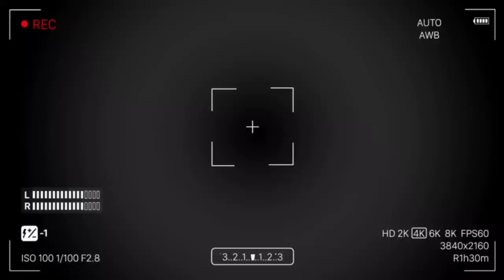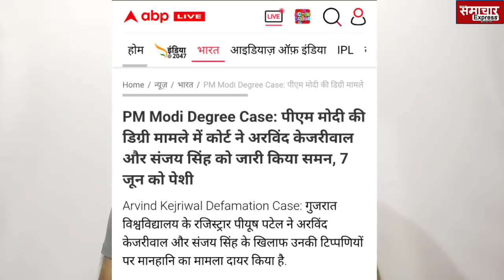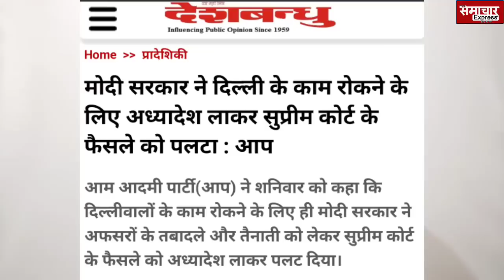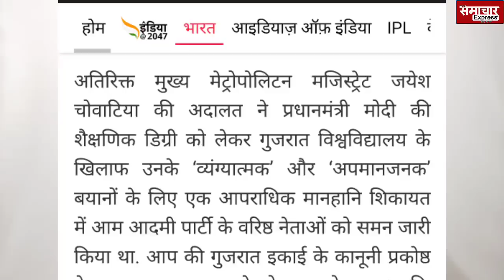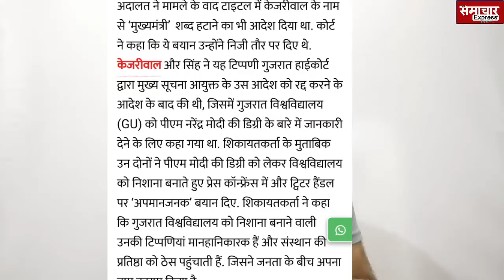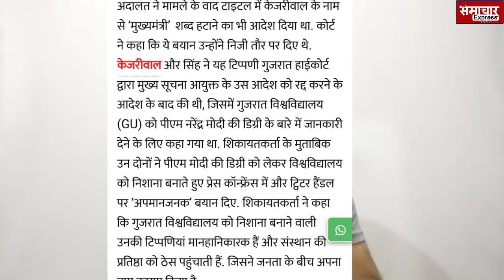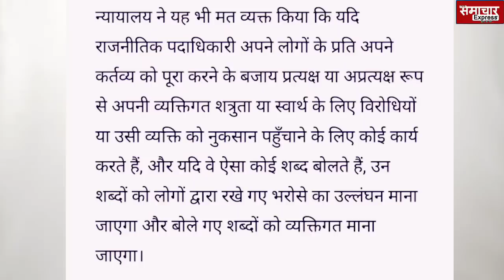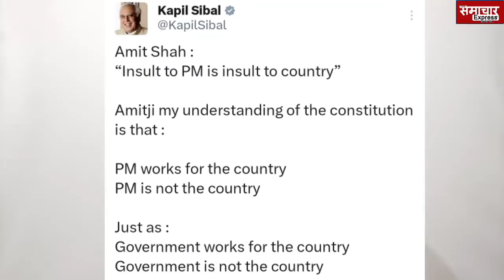राहुल गांधी को सजा देने वाले जज के बाद अब जज जयेश भाई वायरल, टॉप लॉयर Kapil Sibel ने दिखाया आईना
राहुल गांधी को अब जज जयेश भाई वायरल, टॉप लॉयर Kapil Sibel सुप्रीम कोर्ट में तीखी बहस, कोर्टरूम में हं/
राहुल गांधी को सजा देने वाले जज
सुप्रीम कोर्ट में बुरे फंसे, लीगल सेक्रेटरी
 ने फोड़ दिया भंडा hh verma
राहुल गांधी को सजा देने वाले जज पर भड़का सुप्रीम कोर्ट, सांसदी छीनने पर लोकसभा exमहासचिव का बड़ाखुलासा
MP-MLA को सजा सुनाते वक्त थोड़ा ध्यान रखें, सदस्यता जाने का प्रावधान कड़ा; SC की नसीहत
कुर्सी जाने के डर से घबराए राहुल गांधी की सांसदी छीनने वाले लोकसभा स्पीकर ओम बिड़ला मामला सुप्रीम कोर्ट पहुंचते ही किया सरेंडर
एनसीपी नेता मोहम्मद फैजल को वापस मिली लोकसभा की सदस्यता, सुप्रीम कोर्ट में सुनवाई से पहले आया निर्देश
बुधवार को मोहम्मद फैजल की सदस्यता बहाल करने को लेकर सुप्रीम कोर्ट में सुनवाई होनी है।
कांग्रेस के चक्रव्यूह में फंस गए राहुल गांधी की सांसदी छीनने वाले लोकसभा स्पीकर, मोदी-शाह के उड़े होश

राहुल गांधी की सांसदी छीनने वाले लोकसभा स्पीकर पर गाज! कांग्रेस ने उड़ाए मोदी- शाह-बिरला के होश
Loksabha speaker om birla ke khilaf avishvas prastav vipaksh ekjut , rahul gandhi sonia gandhi megaplan to remove om birla from lokasabha speaker post

राहुल गांधी का बदला लेने को कांग्रेस ने सुपर वकीलों की फौज को दी खुली छूट, बन गया महाप्लान
Abhishek manu singhvi, kapil sibal, salman khurshid, p chidambaram article in indian express might and plight on rahul gandhi
राहुल गांधी के बाद अब जज से भी मोदी सत्ता ने लिया बदला, भड़क उठे CJI चंद्रचूड़  john sathyan madras high court judge recommended by supreme court collegium headed by chu chandra hue

कॉलेजियम की चेतावनी के बाद भी केंद्र ने जॉन सत्यन को नहीं बनाया जज, 23 दिन बाद की सिफारिश पर मुहर, पीएम मोदी के खिलाफ लिखा था आर्टिकल
कॉलेजियम ने सत्यन को मद्रास हाईकोर्ट का जज बनाने की सिफारिश 17 जनवरी को की थी। थीं लेकिन सत्यन को जज बनाने का आदेश आज भी जारी नहीं किया गया।

राहुल गांधी की सदस्यता बहाल कराने उतरे धाकड़ वकीलों की फौज, सूरत कोर्ट की बड़ी चूक का फोड़ा भांडा
Abhishek manu singhvi expose surat court mistake,
राहुल गांधी जी की संसद सदस्यता को सूरत कोर्ट के फैसले के आधार पर रद्द कर दिया गया है।
लेकिन राहुल गांधी जी के सच और सवालों से मोदी सरकार ने कैसे नियमों को ताक पर रख इस साजिश को अंजाम दिया है,
राहुल गांधी को सजा मिलते ही वायरल हुआ CJI चंद्रचूड़ का वीडियो, मोदी सत्ता के उड़े होश
Cji chandra chud  indian express programme, ram nath goenka award cji chandrachud speech rahul gandhi ko 2 sal ki jail,
भरे कोर्ट में CJI ने खुलवाया सील बंद लिफाफ़ा, सबके सामने पढ़ना पड़ा, Adani के बाद फिर बुरी फंसी सरकार
Orop,
OROP Arrears | After Defence Ministry Cites Difficulty In Clearing Rs 28,000 Crores Dues In One Go, Supreme Court Extends Timeline
CJI DY Chandrachud refuses to accept the sealed cover submitted by the Centre in the OROP arrears case.

"I am personally averse to sealed covers. There has to be transparency in court. This is about implementing the orders . What can be the secrecy here?"- CJI

2021 में ही Adani बर्बाद हो गए होते, लेकिन हो गया बड़ा खेल, Hindenburg की भी जरूरत नहीं